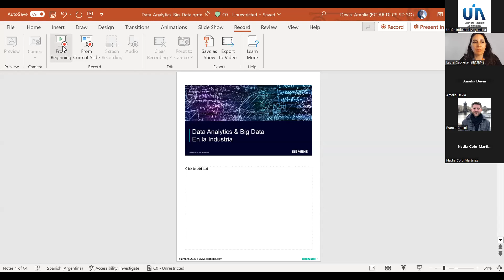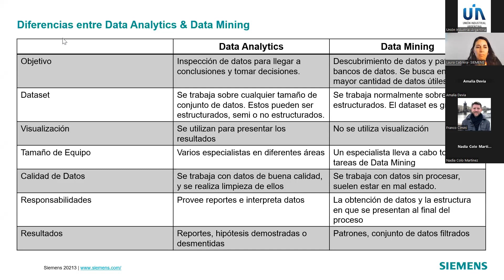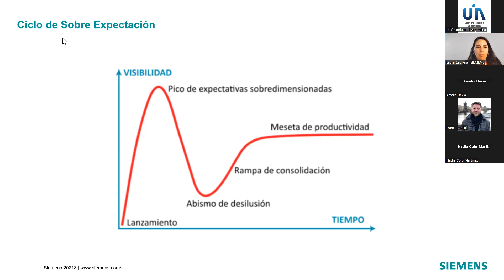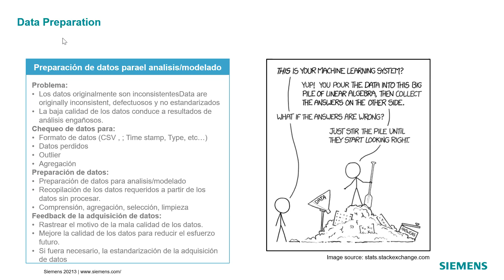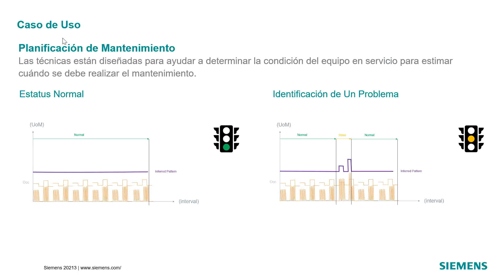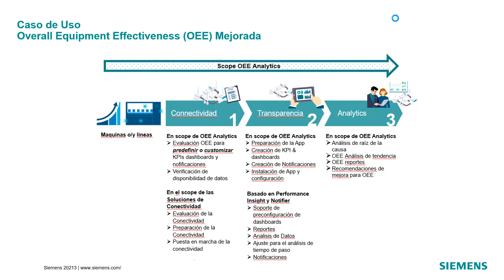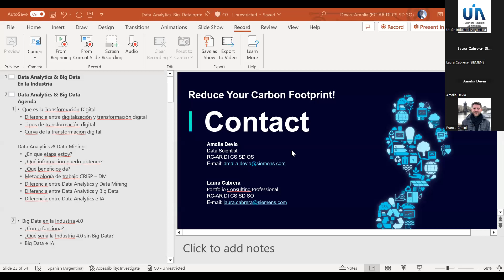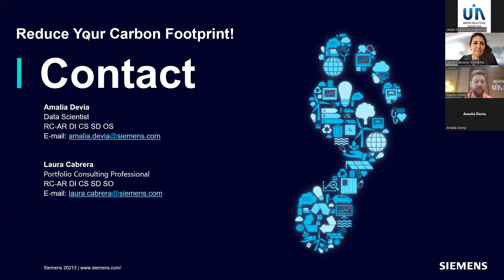DATA ANALYTICS & BIG DATA: de lo digital a los fierros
Ruta X y Siemens exploran el impacto y los beneficios de los servicios de la analítica avanzada, presentando 3 casos de uso concretos en: Detección temprana de fallas, Planificación de mantenimiento, y OEE mejorada.